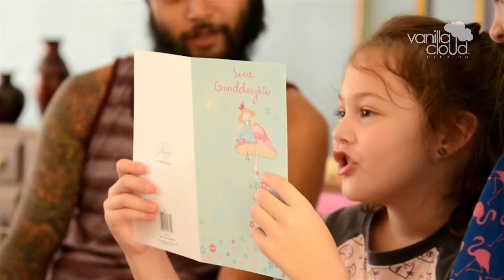[ Birthday: Jocelyn's 7th ]